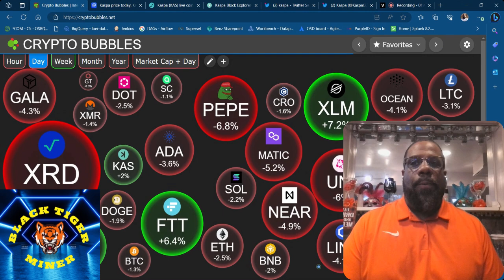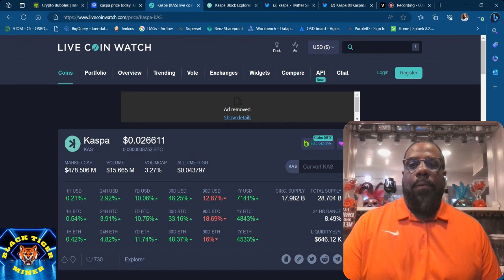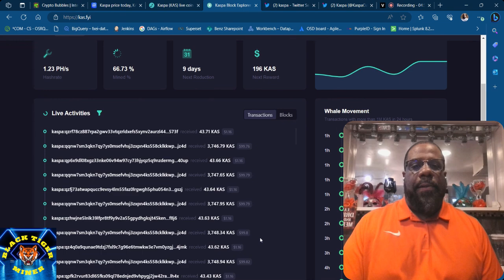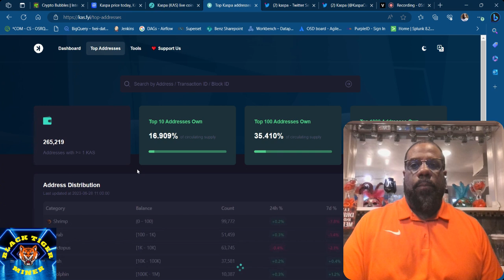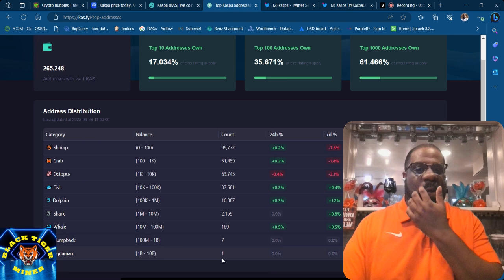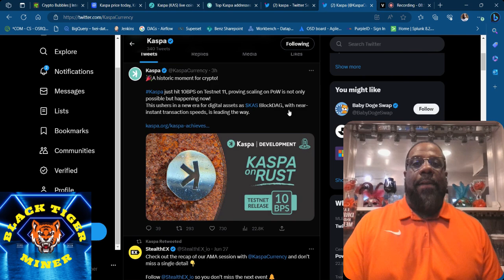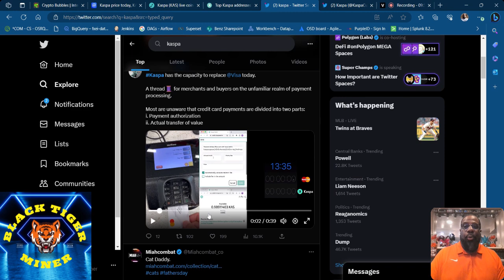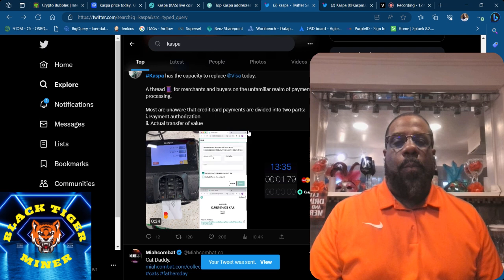Kaspa KAS FASTEST LAYER 1 BLOCKCHAIN!!! Proof that it is Faster than MasterCard!!!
Kaspa is the fastest and most scalable instant confirmation transaction layer ever built on a proof-of-work engine. Transactions sent to miners can be included immediately in the ledger, which is structured as a revolutionary blockDAG. Kaspa is based on the GhostDAG/PHANTOM protocol, a scalable generalization of the Nakamoto Consensus (Bitcoin consensus). Its design is faithful to the principles Satoshi embedded into Bitcoin — proof-of-work mining, UTXO-formed isolated state, deflationary monetary policy, no premine, and no central governance. Kaspa is unique in its ability to support high block rates while maintaining the level of security offered by the most secure proof-of-work environments. Kaspa’s current mainnet operates with one block per second. After the ongoing rust language rewrite, the core developers goal is to increase the number of blocks per second substantially, attracting the development of smart contracts and DeFi.